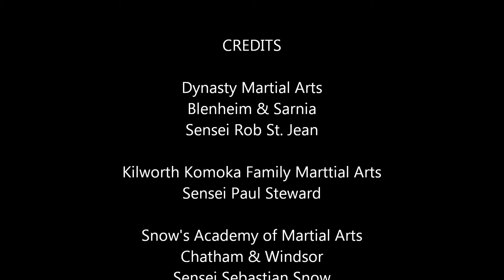IMMAF at WAMBO 2012 - Kali Demo with Sensei Paul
Double Kali with Kilworth Komoka Family Martial Arts